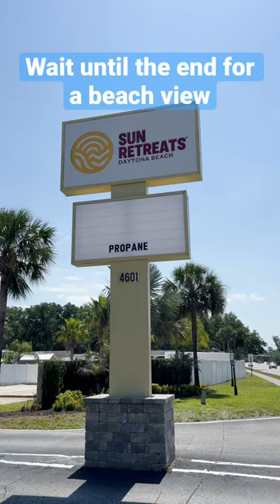Uncover the Florida Vacation of Your Dreams | Daytona Beach Getaway | Sun Outdoors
Join us on a tour of Sun Retreats Daytona Beach in Port Orange, Florida, and experience the perfect Florida vacation destination when you book your stay This resort is conveniently located 1 mile away from the famous Daytona Beach and close to major events you'll find at the Daytona Beach International Speedway. Plus, Sun Retreats Daytona Beach offers a variety of amenities, including bocce ball, shuffleboard, a swimming pool, and more. Whether you're traveling with an RV or prefer a cozy cottage stay, Sun Retreats Daytona Beach has got you covered. Don't miss out on this ultimate Florida getaway close to the beach and exciting events.